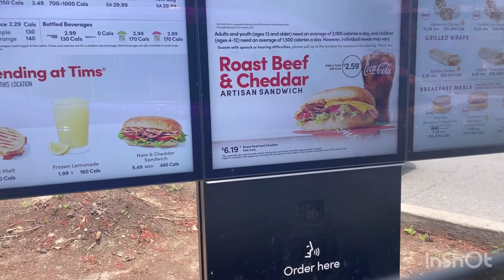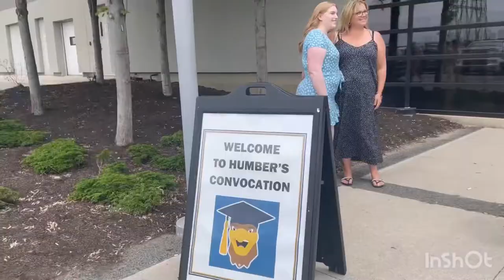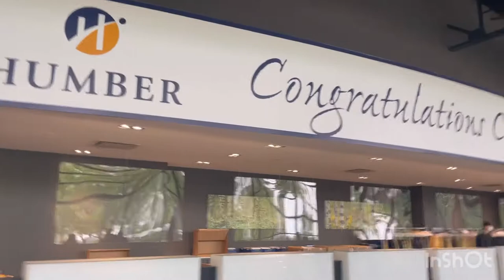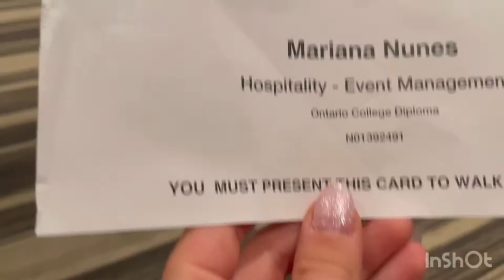My Graduation🎓💛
I decided to document my graduation ceremony to remember this special time in my life. Thank you to everyone who helped me and believed I could graduate. I want to encourage you all to peruse your dreams. Believe in yourself and do your best work. Remember that it's okay to ask for help and always revise your work. I also recommend using Grammarly. Thank you to all my subscribers for your love and support. Go study and make the world a better place.